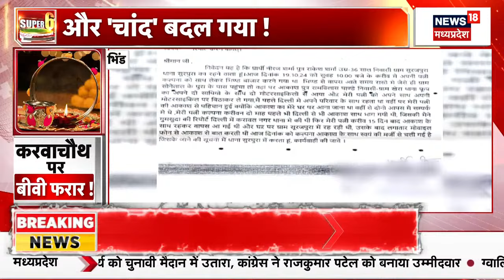Karva Chauth के दिन पत्नी चली प्रेमी की गली | Wife Betrays Husband on Karva Chauth | Bhind News